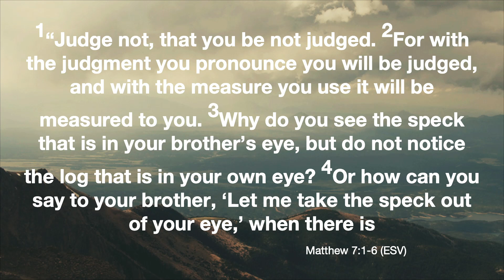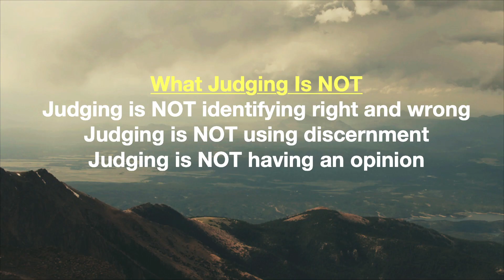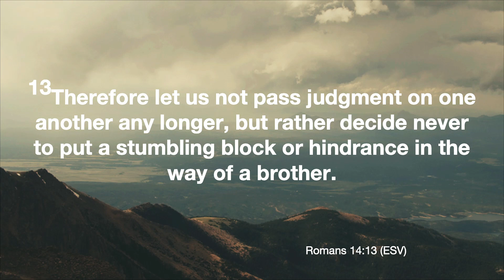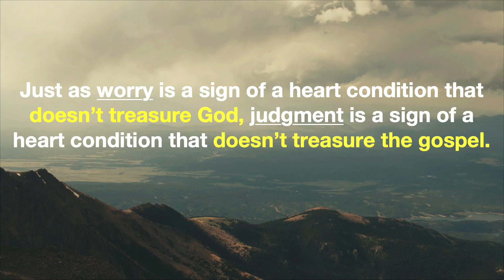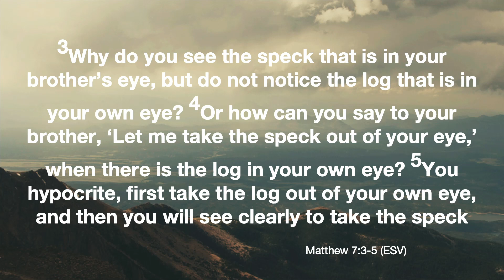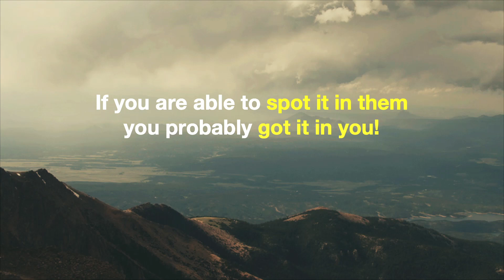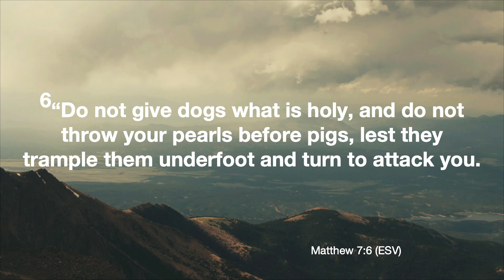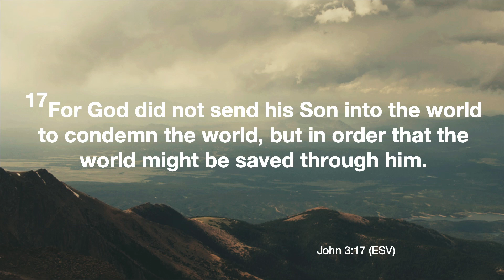Mirrors Not Windows (Matthew 7:1-6) - Weekend Service May 29nd 2021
Sermon for Faith Family Church by Wes Feltner on May 22nd, 2021
Mirrors Not Windows (Matthew 7:1-6)